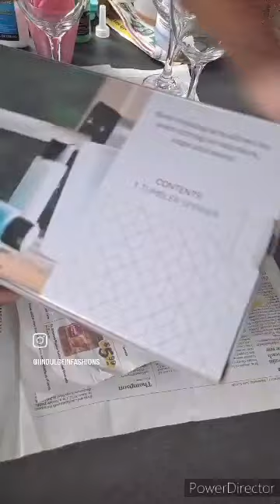New Gadget Business Box Opening